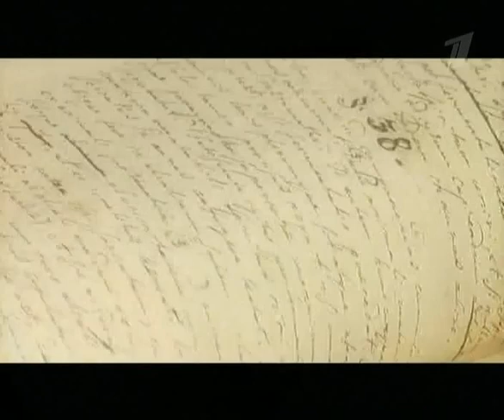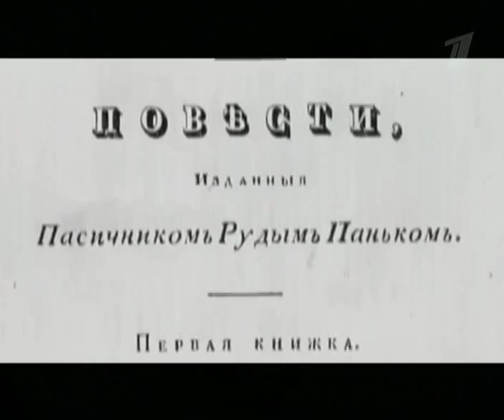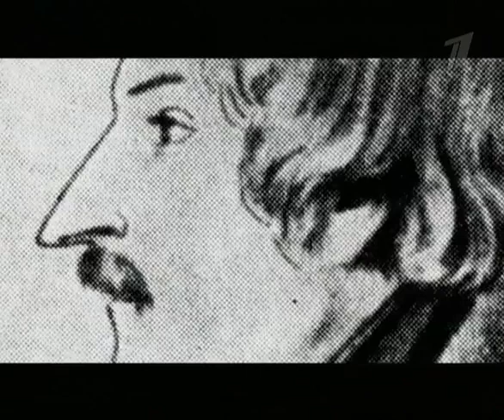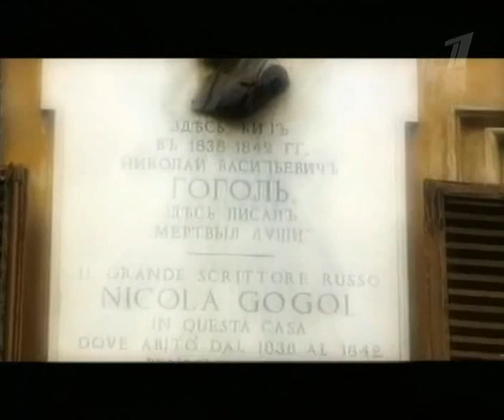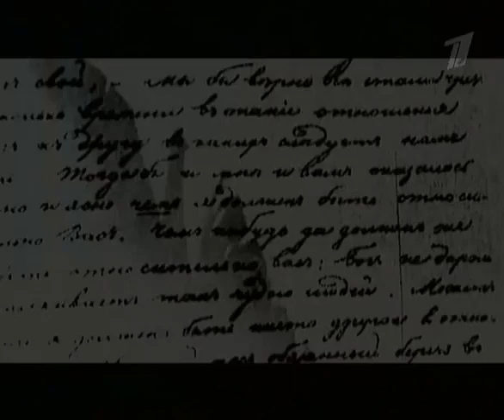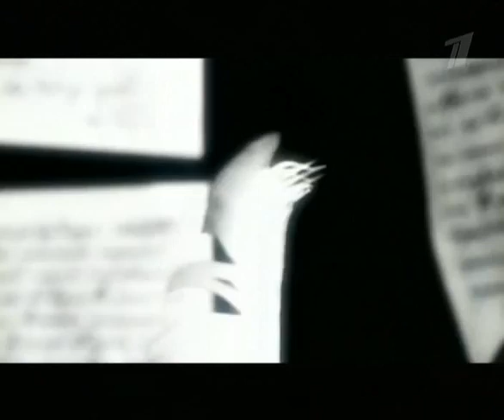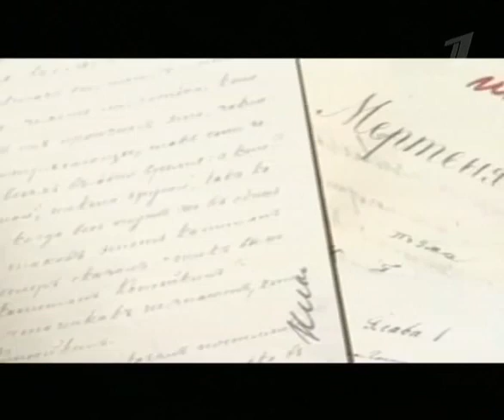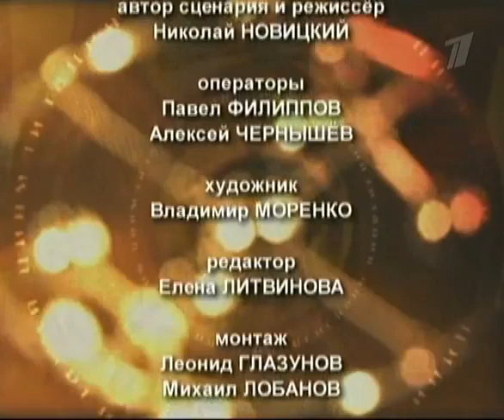Гении и злодеи. Николай Васильевич Гоголь. Рассказывает Лев Николаев.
Биография Николая Васильевича с видеосюжетами из мест, где писались нетленные произведения.

Обещание написать нечто великое и прекрасное, данное Александру Сергеевичу Пушкину, всей России, было сдержано великим русским, малоросским писателем в достаточно раннем возрасте.

Писатель называл себя странником. Его странствия в прямом и переносном смыслах будут описаны в данном фильме.